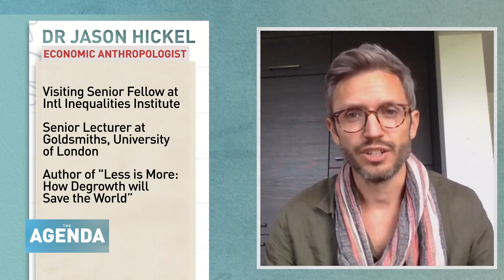Dr Jason Hickel: Why going green and GDP growth don't mix - The Green Economy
Dr Jason Hickel, economic anthropologist and Visiting senior fellow at the International Inequalities Institute of the London School of EconomicsFor some experts, the opportunities for a greener post-COVID recovery can never be enough for a truly eco-friendly future.One such is economic anthropologist Dr Jason Hickel. He tells Stephen why as long as the world is obsessed with GDP growth, he thinks we remain in real danger of destroying our planet’s resources, and why he’s arguing for a far more severe economic reset than many are considering.

to find out more